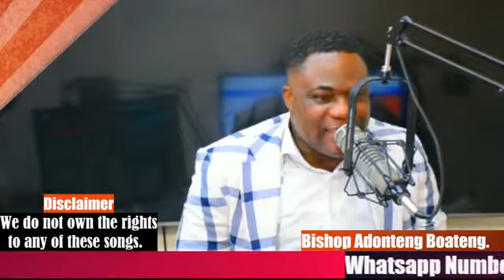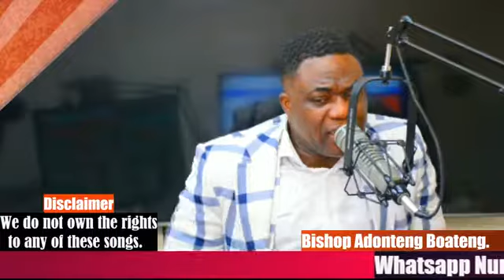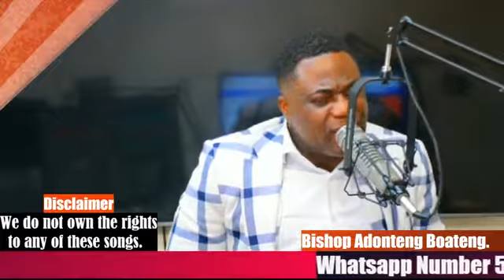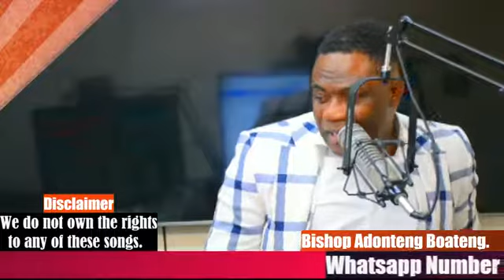God has given everyone the right to choose good or evil.....Bishop Dr. Kofi Adonteng Boateng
Divine Radio

 Join us to pray  at 10:30AM and 10:30PM everday on the  Divine Prayerline.